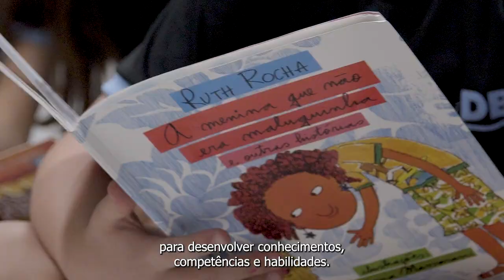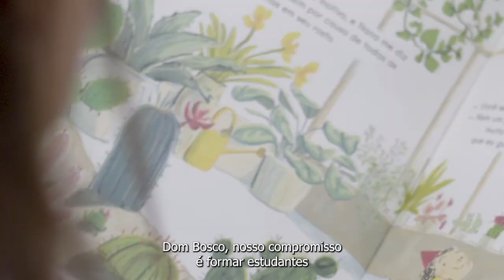Unidade DH: Ensino Fundamental Anos Iniciais com Educação completa e dinâmica!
Na sede DH do Colégio Dom Bosco, garantimos uma experiência de aprendizado envolvente e moderna para nossos alunos do Ensino Fundamental Anos Iniciais (2º ao 5º ano). Com aulas dinâmicas, Professores dedicados e equipamentos de última geração, proporcionamos uma educação que vai além da sala de aula. 🚀📚

🍎 Nutrição também é prioridade para nós! Cuidamos para que nossos alunos tenham uma alimentação equilibrada, oferecendo refeições ricas em nutrientes e respeitando restrições alimentares.

🌍 Aqui, nossos alunos se preparam para o mundo com o Ensino Bilíngue! Com uma metodologia que estimula o pensamento crítico e o desenvolvimento cognitivo, eles se sentem prontos para novas aventuras e desafios.

Tudo isso e muito mais, você encontra na unidade DH do Colégio Dom Bosco. Venha fazer parte dessa jornada de crescimento e aprendizado!

✨ Agende uma visita e conheça mais de perto o que podemos oferecer para um futuro brilhante dos seus filhos!